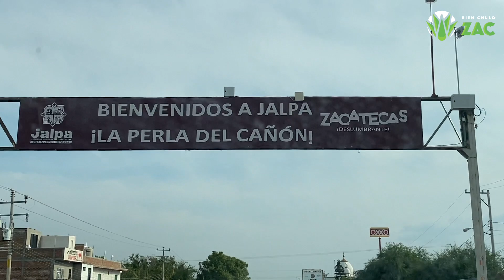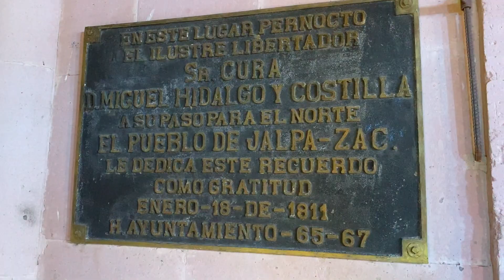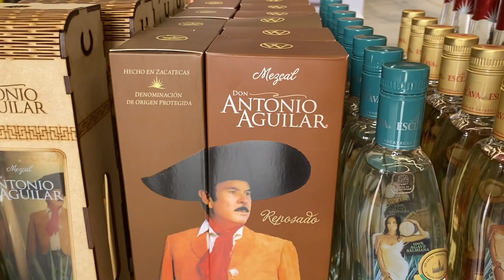Panorámicas JALPA, Zacatecas 2023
Acompáñanos a conocer el pueblo al sur de Zacatecas aroma a mezcal y gente corazón tan rojo como sus pitayas, JALPITA LA BELLA.